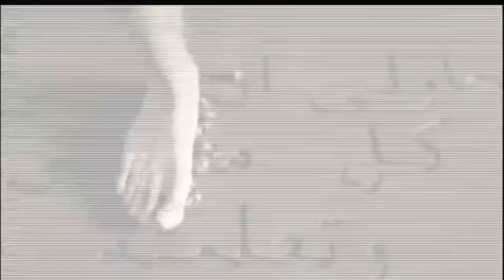MADONNA: Infinity [FULL INTRO VIDEO / UNRELEASED SONG] | Claire Speaks Life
Watch Madonna's really cool full intro video for her unreleased song, "Infinity"! It is an early version of "Give It 2 Me" from her "Hard Candy" album

Just to let you in on the secret... I am known as America. And I AM LOVE.

I AM ALSO THE TRUE IDENTITY OF MADONNA! It's still top secret, but all her greatest hits & corresponding music videos were co-written & co-produced by me, Claire Elisabeth Elliott, and Ross Dreiblatt.

I've just started a video edition of EYES WIDE OPEN, The Podcast, so check out the playlist I made for it & send all your questions re. the subject matter covered by my podcast to: . Thanks!

I'm lonnnnng overdue to go viral, so get in now to be part of history.

Listen to me personally sing one of the many, many songs I co-wrote as a child prodigy: BORDERLINE... snatch up your copy for your collection without delay

If you'd like me to create a personalized video especially for you or for someone else as a gift, go

All they do is help me to provide for me, my family and my cause. Your support makes it possible for me to continue providing you with free content every week. Thank you so much, I really do appreciate you!

ABOUT ME & MY CHANNEL:
I, the official high priestess of Buddhism, tell you my MeToo story to reveal the truth that solves so many of our world's conspiracy theories. Join me on my journey back to THIN and allow me - empowered by the eternal depth of all my hard-won life wisdom - to guide you through all the trials and tribulations of daily life. My goal: to heal the world and create permanent world peace... "on earth as it is in heaven."

Claire Elisabeth Elliott, otherwise known as Claire Daishonin: the very 1st High Priestess of Nichiren Shoshu, since the brutal murder of her daddy, Nittatsu Shonin: the 66th High Priest of Nichiren Shoshu, in the spring of 1979 when Claire was 13... as well as the one and only true, bona fide Dalai Lama - officially identified in the spring of 1966 when Claire was 6 months old.

Department of Empowerment LLC
Please click FRIENDS & FAMILY so PayPal won't charge me to guarantee my services (UNNECESSARY SINCE THIS IS A DONATION).

I assure you that your support of this channel and my cause is the fast-track to transforming all your heavy duty karma! The world may have gotten rid of me when I was an 8-year-old girl born inside the man we know as Jesus, but the world cannot get rid of Claire (my original identity)! Why? Cuz I am the Messiah.

Remember, it was Trump's grandma whose maiden name was Christ, not mine!